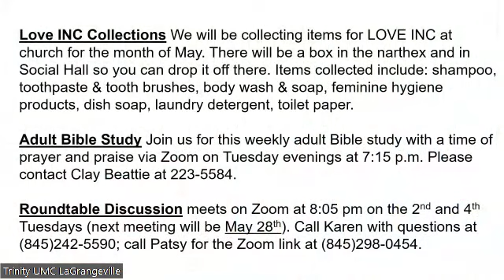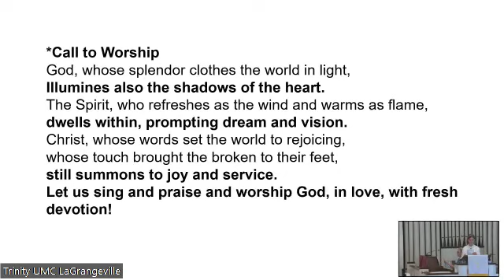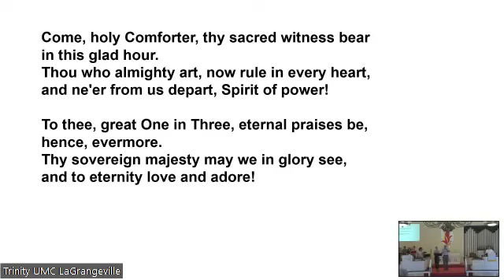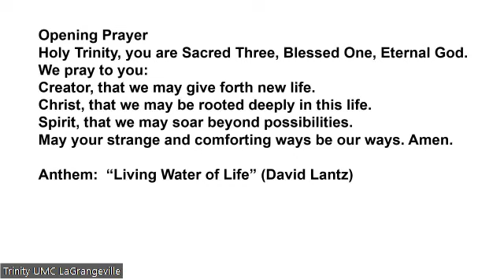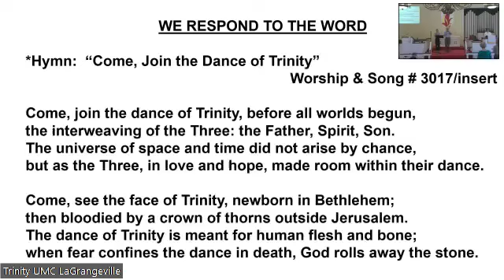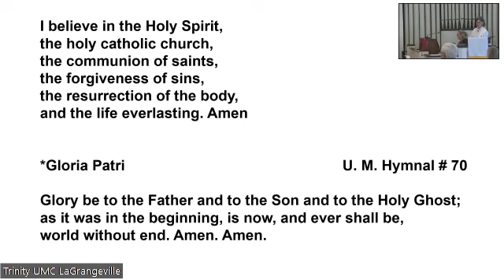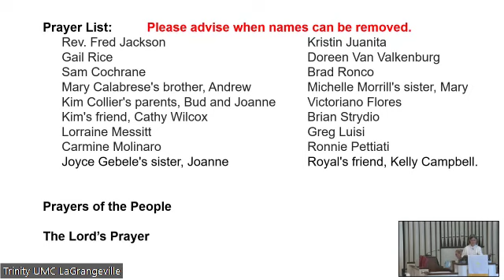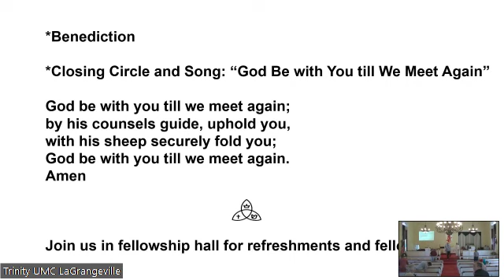Sunday May26 2024